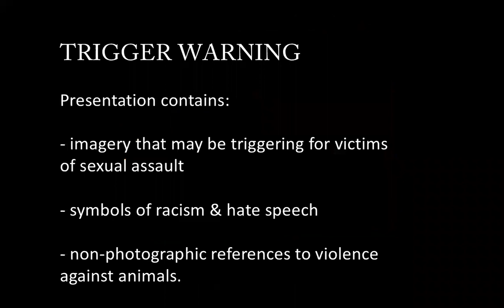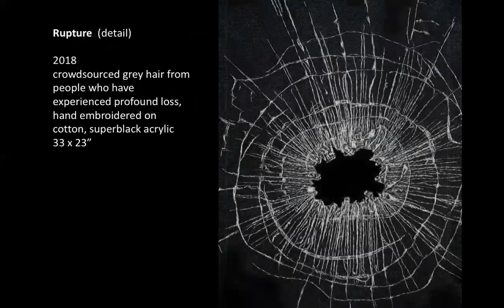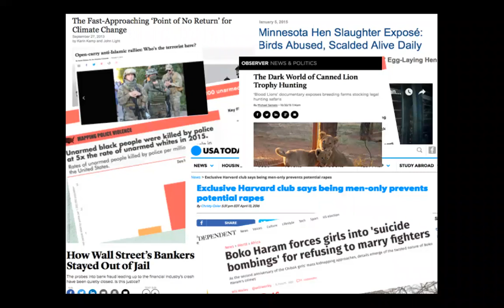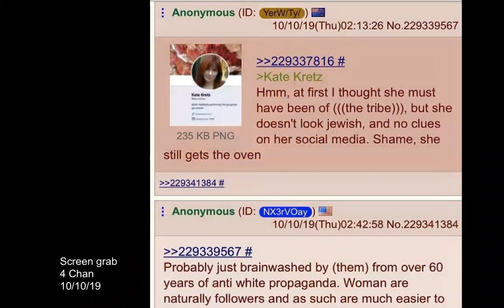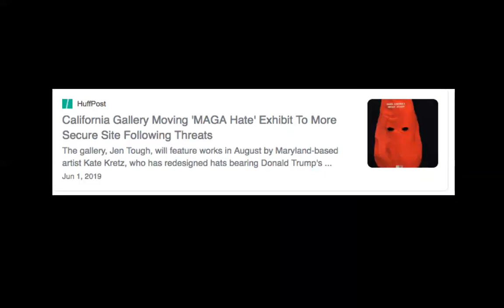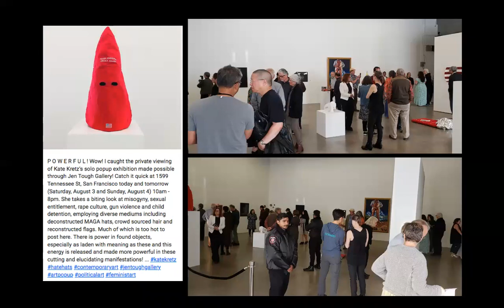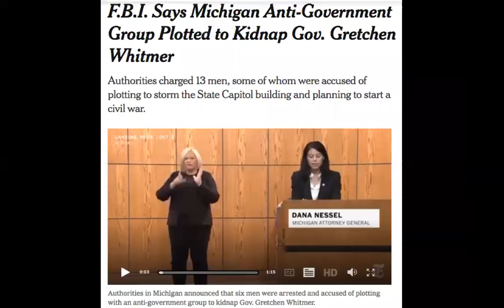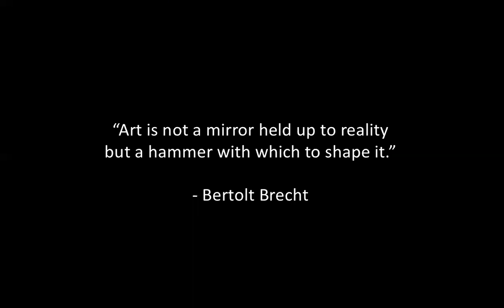Standing In The Fire: Navigating the Front Lines of Activist Art Making While Female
"Standing In The Fire: Navigating the Front Lines of Activist Art Making While Female" was a paper delivered by artist Kate Kretz at The Southeastern College Art Conference on Dec 5, 2020 as part of the "DIY Advocacy: Grassroots Empowerment" panel. TRIGGER WARNING: contains imagery that may be disturbing for victims of sexual assault. NOT SUITABLE FOR CHILDREN.